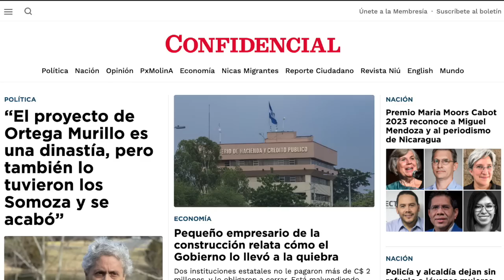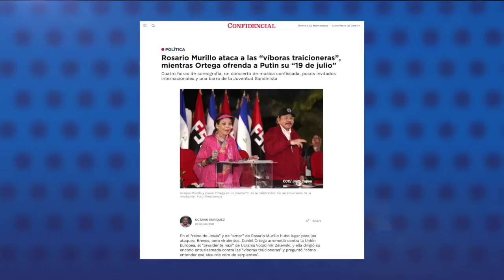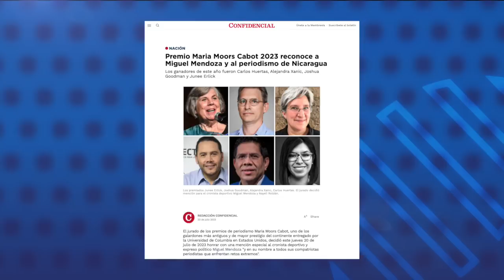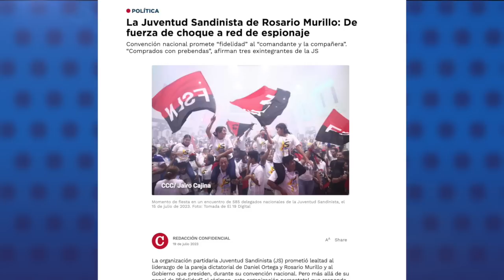Daniel Ortega llama “nazi” a presidente de Ucrania y Rosario Murillo ataca a "víboras traidoras"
Daniel Ortega arremetió contra la Unión Europea y Rosario Murillo dirigió ataques contra quienes llama “víboras traicioneras”, durante la celebración de la Revolución Sandinista este miércoles.
Ortega habló de la declaración final de la Cumbre entre la Unión Europea y la Celac, en la que se condenó la invasión rusa a Ucrania, y de la que Nicaragua fue el único país no signatario.

Otras noticias:
- Miguel Mendoza recibe mención especial del premio de periodismo Maria Moors Cabot.
- La Juventud Sandinista de Rosario Murillo: De fuerza de choque a red de espionaje.
- Policía y alcaldía dejan sin refugio a jóvenes mujeres de Condega.
- Petro buscará negociar con Nicaragua condiciones de pesca de los raizales de San Andrés.